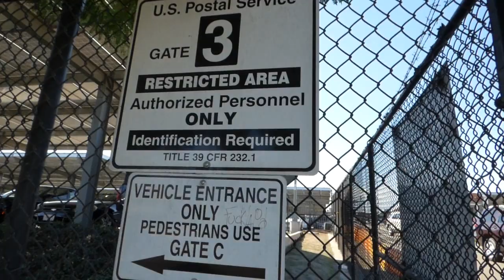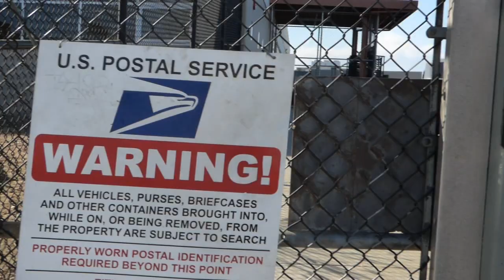F.B.I. AT MY HOUSE ( Terrorist Task Force ) THROWBACK, 1st Amendment Audit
HELP HDCW STAY ON THE ROAD